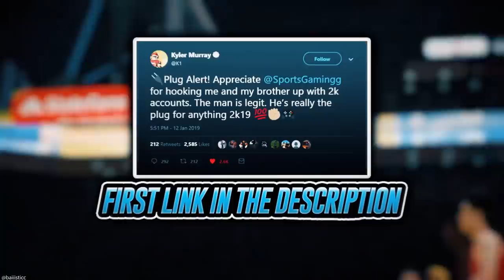NEW LOCKER CODE + WHAT YOU SHOULD BE DOING RIGHT NOW IN MY TEAM! | NBA 2K20 MY TEAM